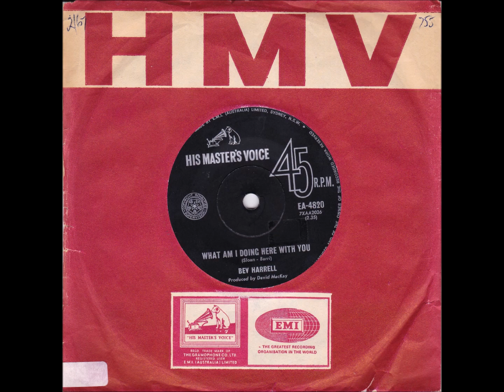Classic Aussie Singles - What Am I Doing Here With You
“Bev Harrell” was born in Adelaide on October 24th 1946. An Australuan singer who had some hits on the Pop charts in the 1960”s. Bev moved to Melbourne and was managed by Daryl Sambell. “What Am I Doing Here With You” was released in Australia in early 1967.